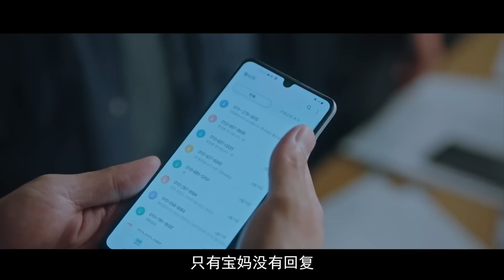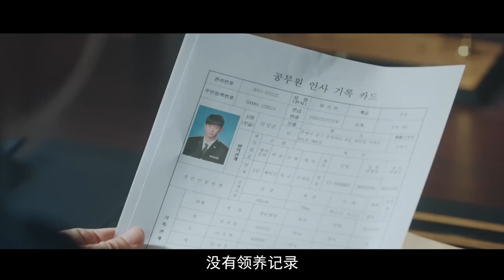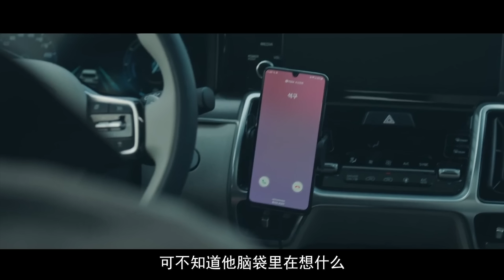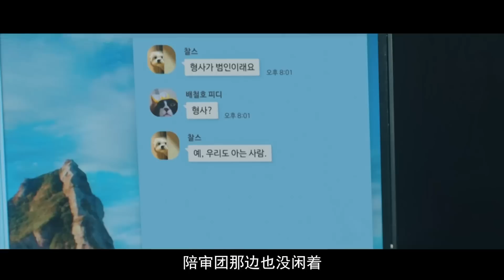这部剧有点迷迷，满脸问号，复仇悬疑剧的天花板了！《Blind》04